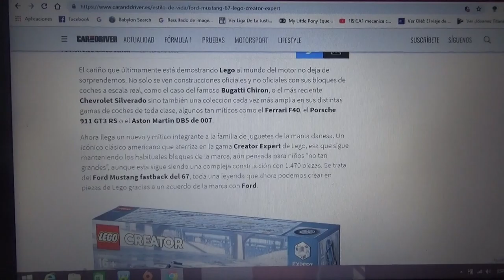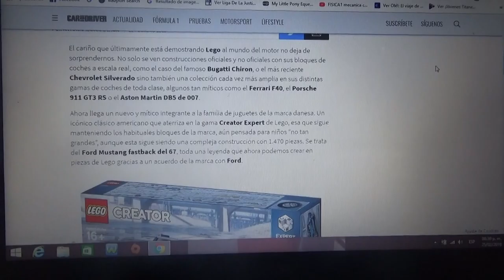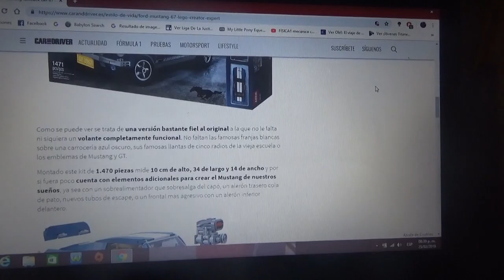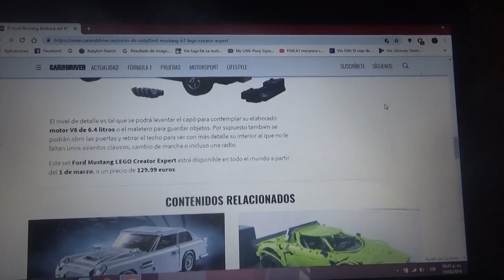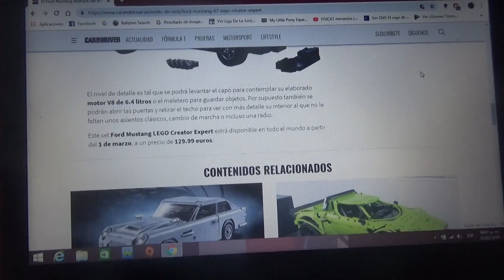Ford Mustang Fastback 1967 de Lego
Esta versión del legendario pony car ahora estará disponible a partir del 1 de Marzo en la línea Creator Expert de la juguetera danesa Lego ademas es funcional y cuenta también con accesorios adicionales y es ideal para todas las edades